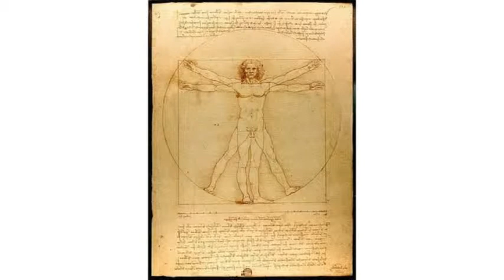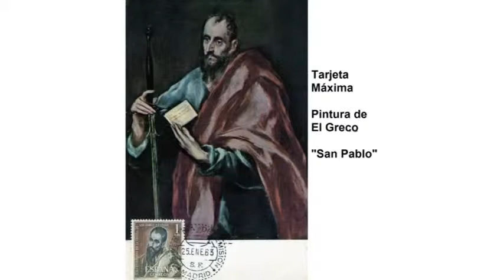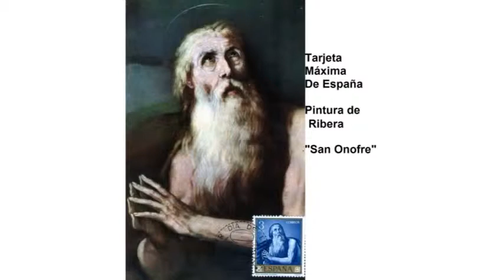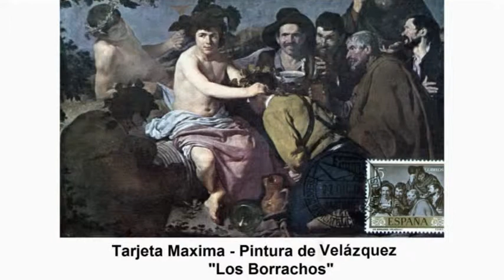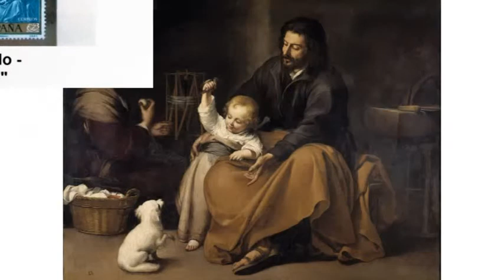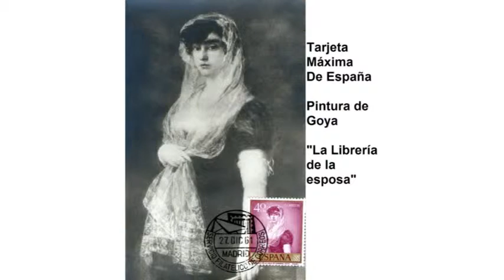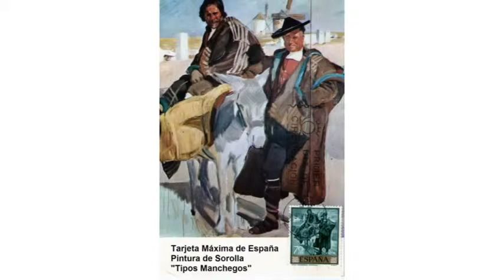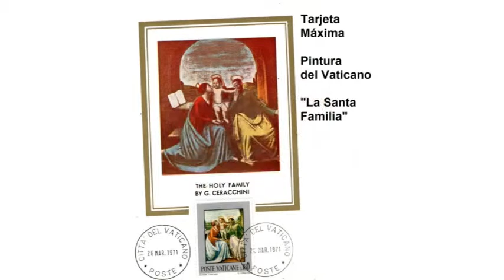Tarjetas Máximas en la Historia del Arte Pictorico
Tarjetas Máximas en la Historia del Arte Pictórico
Dirección y producción General AUGUSTO PEINADO N.
Edición de Audios, Vídeos y Fotos
JAVIER E. TOVAR M.